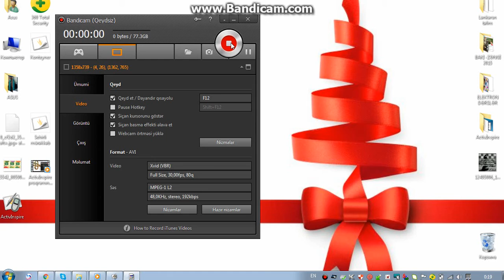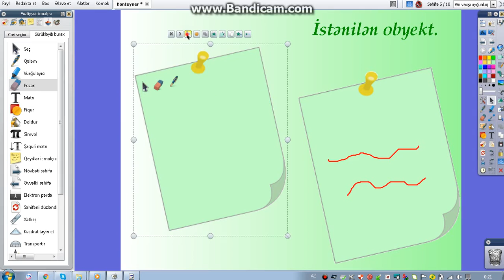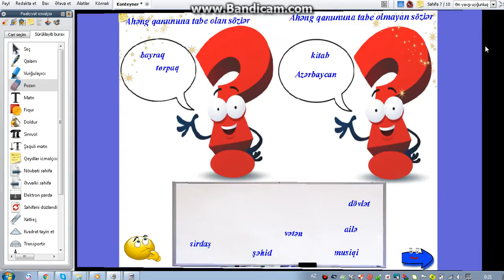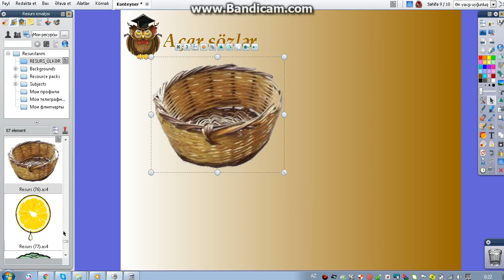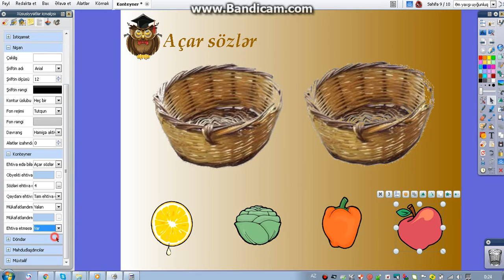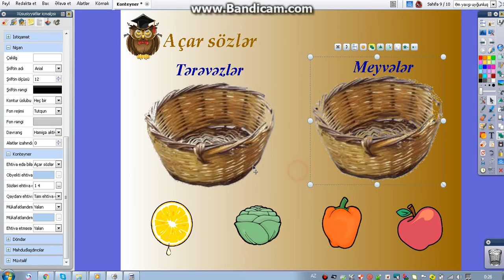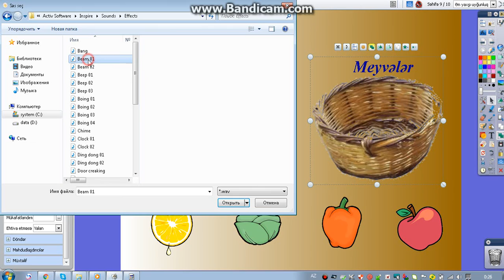Activİnspire proqramında "Konteyner" funksiyasının iki üsulu